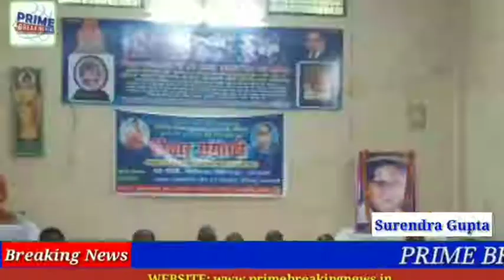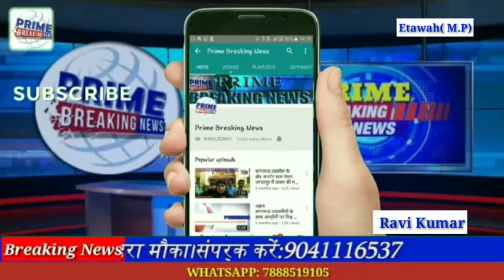भाजपा सांसद पहुंचे अवंती बाई जयंती में शामिल होने